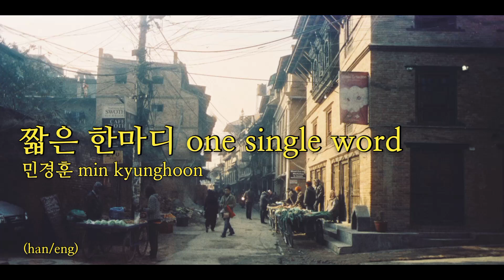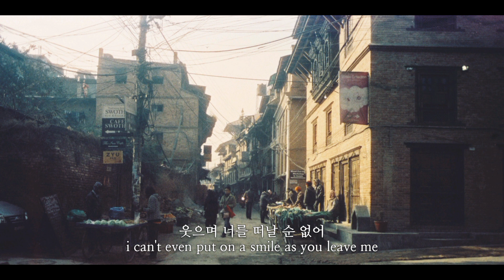(han/eng) 짧은 한마디 one single word | 민경훈 min kyunghoon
● 버즈의 3집 미니 앨범 타이틀곡 아나로그 보세요!

● 짧은 한마디 One single word
Written, composed, arranged by / 작사, 작곡, 편곡: 김세진, 서정진
English Translation by / 영어 번역: hoon